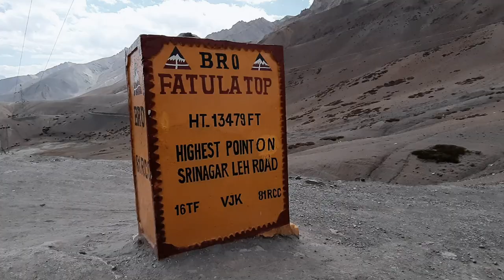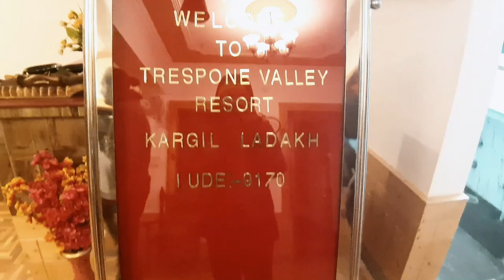LAMAYURU | MOONLAND | PINAY IN INDIA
Landed on the Moonland!

pinayinindiaofficial VLOG#66

Currently In INDIA. To know more about famous and offbeat places to see, food to eat, eTVisa, Regular Visa or anything that is related to India feel free to email me at or check out our separate blog